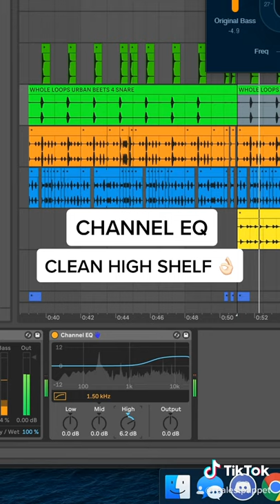3 Plugins for Mixing Snare Drums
My top 3 stock plugins for mixing better sounding snare drums in Ableton:

1) Drum bus - add drive, transients, and boom
2) Waves RBass - choose low end frequency, boost low end harmonics
3) Channel EQ - boost high and low shelf for crispness and punch